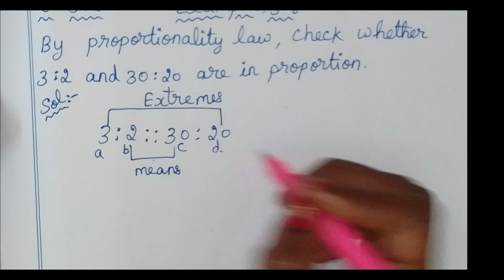6th maths Term 1 Ch 3(ratio and proportion) example 3.1 to 3.9 fully solved by sridevi mam explained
TN Samacheer class 6 maths Term 1 Chapter 3 new syllabus ( ratio and proportion ) example 3.1 to 3.9 6th standard maths tamil explained by sridevi mam

Tamilnadu Samacheer New syllabus 6th std Maths Term 1 ch 3 ratio and proportion ex 3.1 to 3.9 solution new book 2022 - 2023